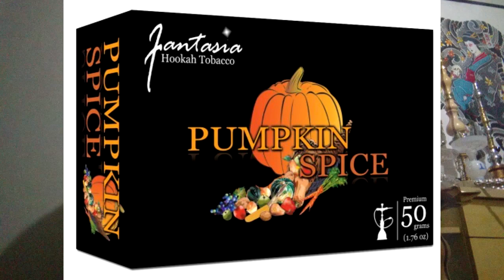[Review] Tailor Made e Haze Pumpkin Pleasure